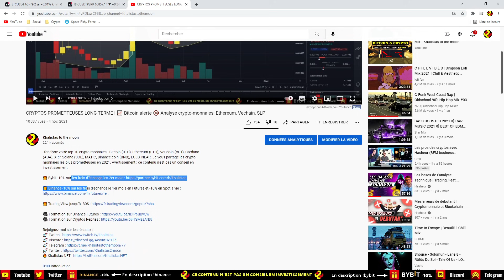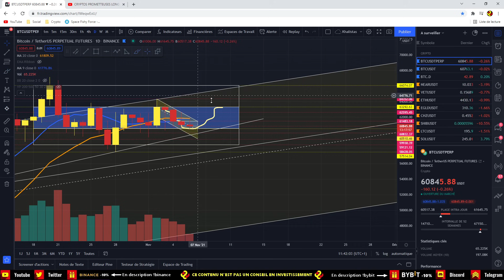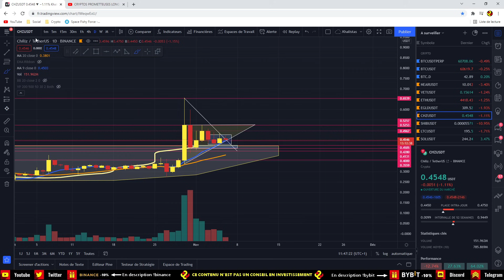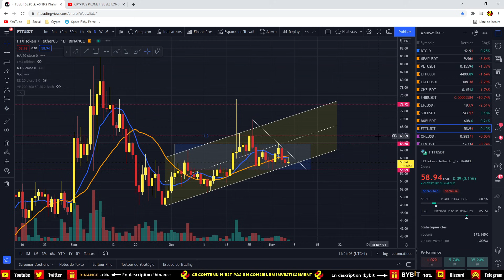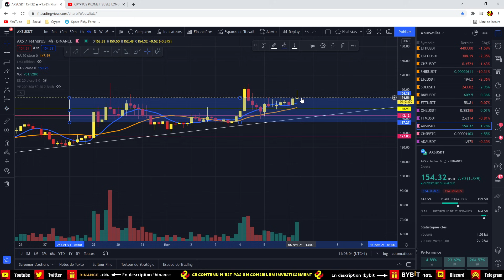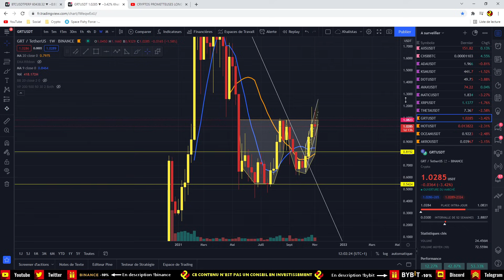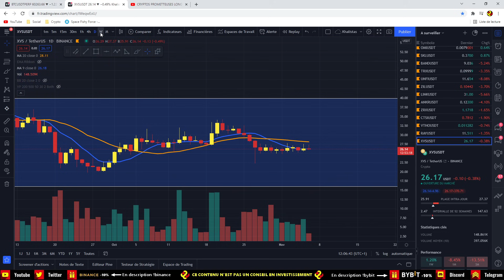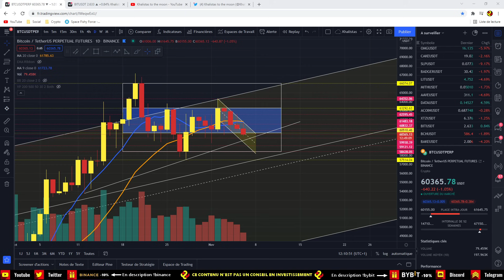BITCOIN BIENTÔT AU 60000$ 🙈 Analyse crypto-monnaies : Ethereum, Near, Vechain, BNB, EGLD, Solana.. 📉